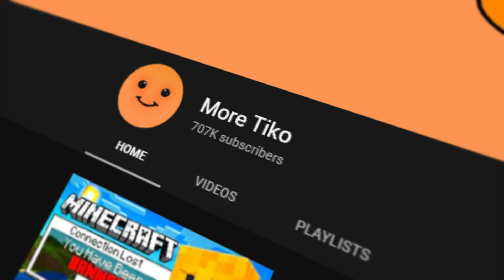I Became a HUNTER In Fortnite!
SMASH That LIKE BUTTON For the FISH ARMY!

If you wanna Support me More, please Use Code "Tiko" In the Fortnite Item Shop!